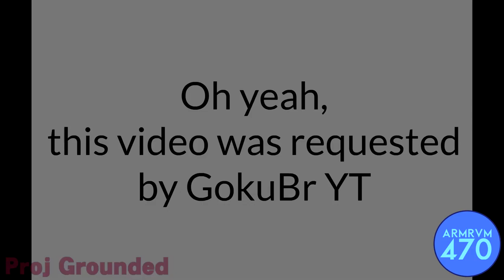TheEnglishWVLogoMaker921 'Neufreit' Logo gets Thoroughly Destroyed Render Pack Collection Extended^2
Total Rounds: 110/500
And remember, I'm making up to ^10 (Elevated).